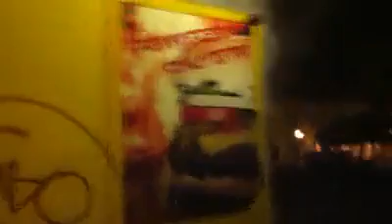Izgorjela kućica Joze Trovača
Jozo Trovač ostao bez svoje kućice

Video je snimio Vjeran Kamenički te je objavljen uz njegovo dopuštenje.